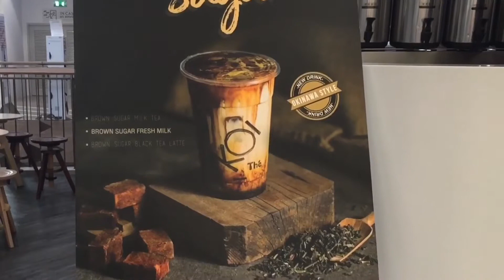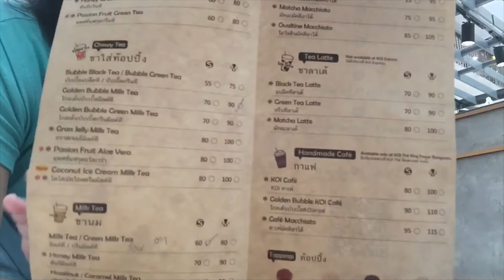แม่ลูกอ่อนและปรายฟ้าพาชิม ชานมไข่มุก ร้าน KOI The’ || โคอิเตะ เซ็นทรัล อีสวิลล์ || MyPraifaa Channel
แม่แอมและน้องปรายฟ้า พามาชิมชานมไข่มุกร้าน โคอิเตะ กันค่ะ